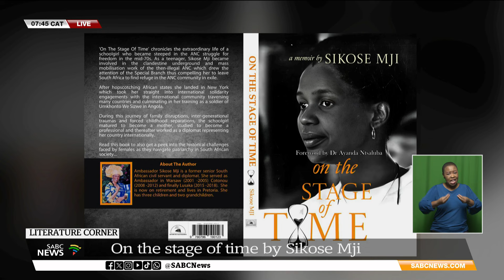Literature Corner | 'On the Stage of Time' by Sikose Mji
In our literature corner this week we have the honour of speaking to former diplomat  Sikose Mji on her memoir - 'On the Stage of Time', which chronicles the extraordinary life of a school girl who became steeped in the ANC struggle for freedom in the mid-'70s.

As a teenager, Sikose Mji became involved in the underground and Mass mobilisation of the then-illegal ANC which drew the attention of the special branch, thus compelling her to leave South Africa and find refuge in exile.

Former Ambassador Sikose Mji joins us this morning to speak about her new book.